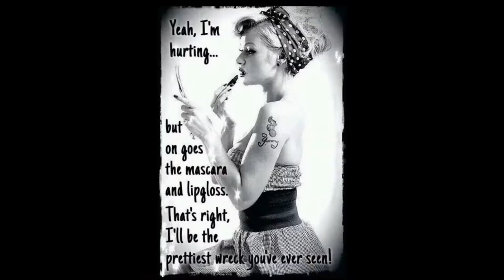Singer song writer River Penn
the song in this video is copyright to MR River Penn.
 we will add the link to Rivers YouTube in the next week or so.